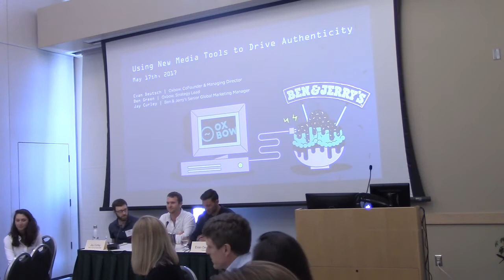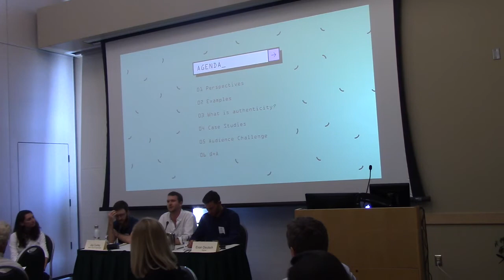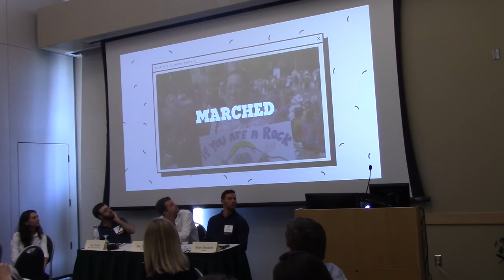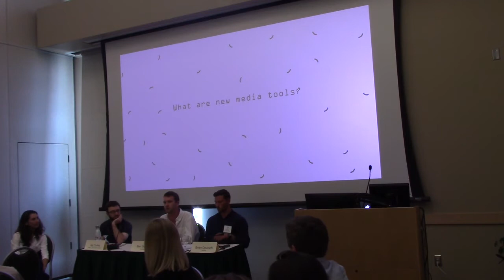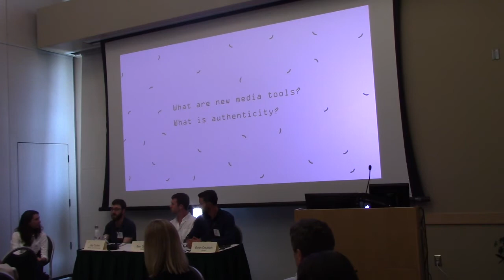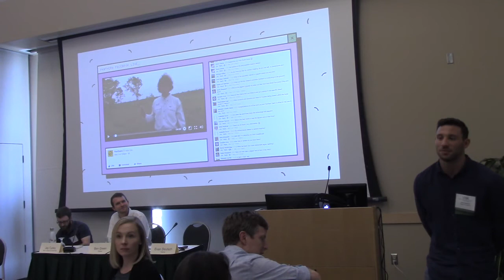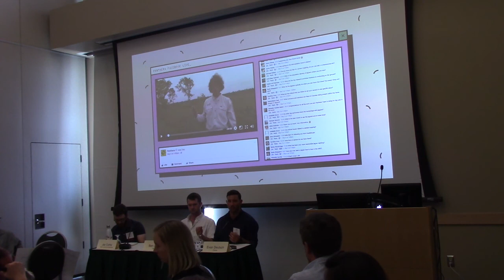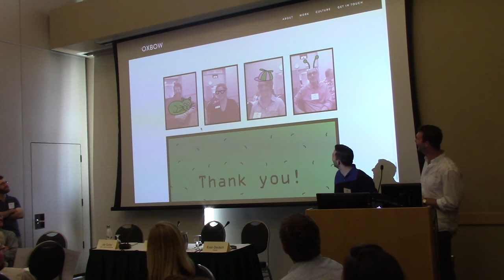Using New Media to Drive Authenticity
In this workshop from VBSR's 27th Annual Spring Conference, panelists and attendees explore consumers' changing demands for authentic communication.